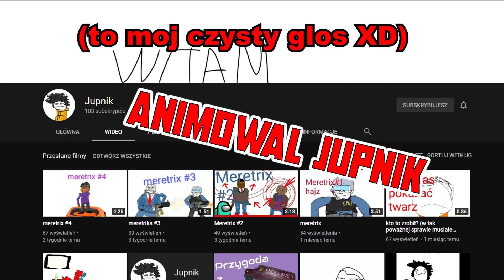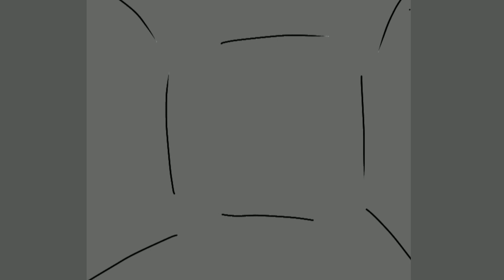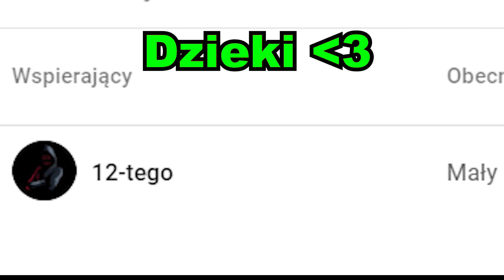Mój dziadek nienawidzi książek 😨 | Animowane Historie #11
Zachęcam do zostawienia suba i łapki w górę

źródła: